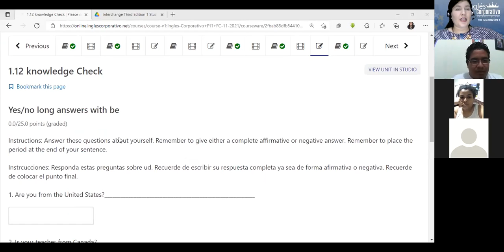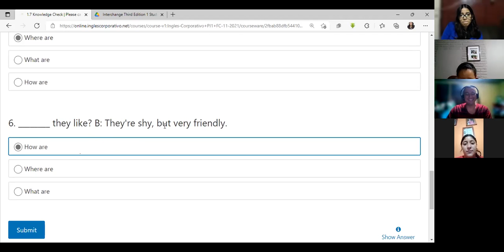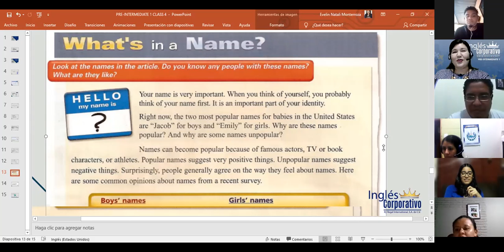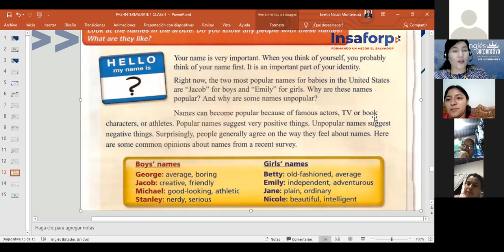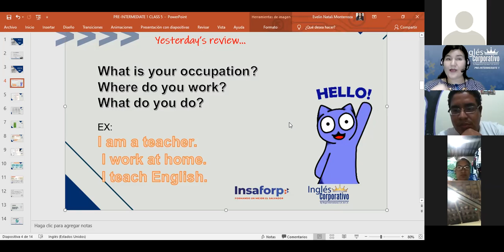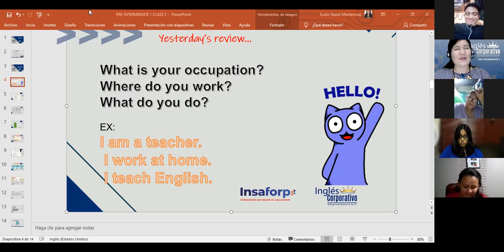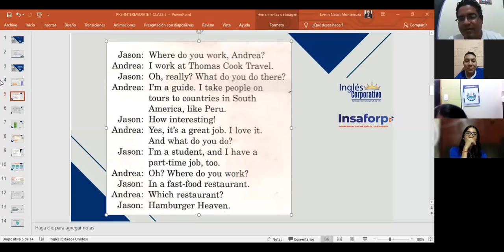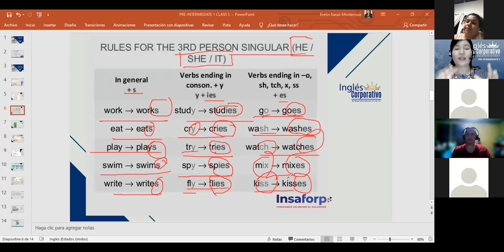Inglés Corporativo-Jobs and Occupations-Day 3